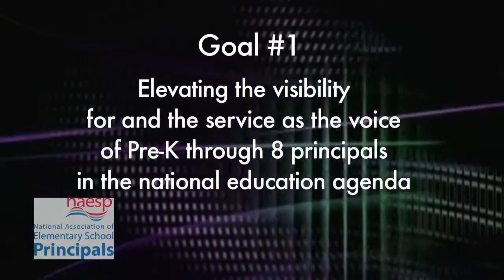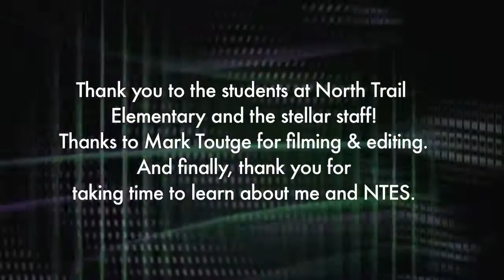Dr. Steven Geis, NAESP 2015